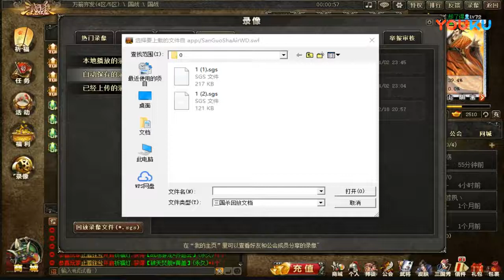【姑父解说三国杀国战】：魏蜀两把独苗 超清